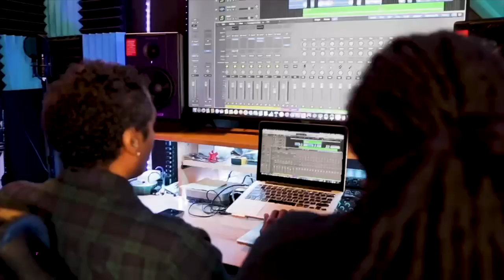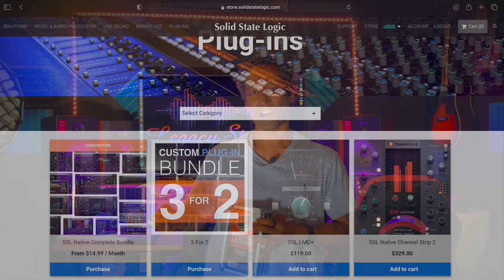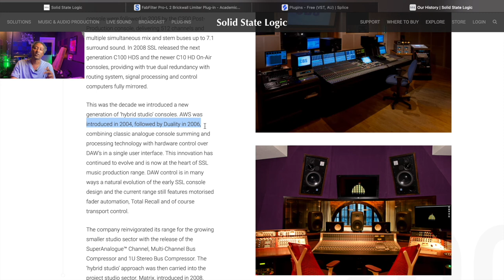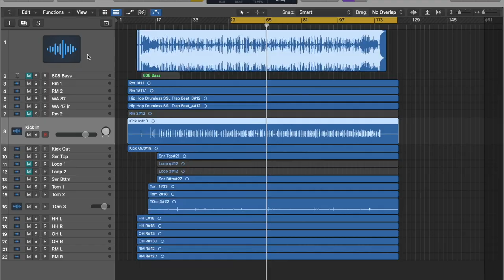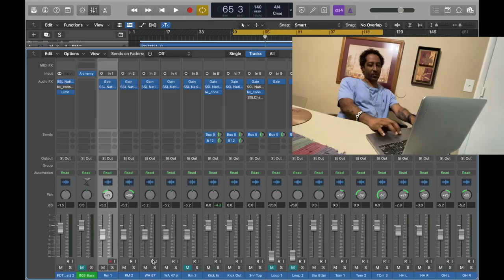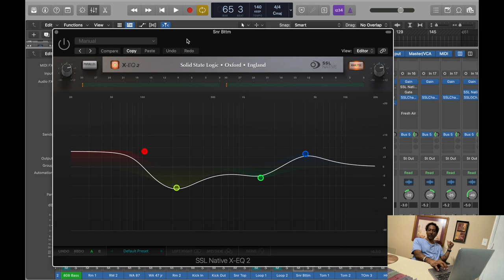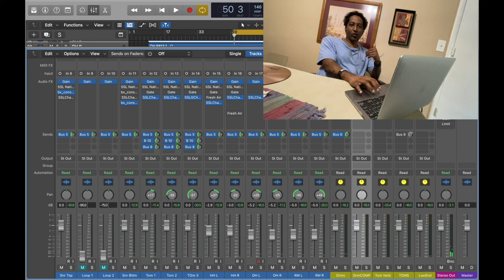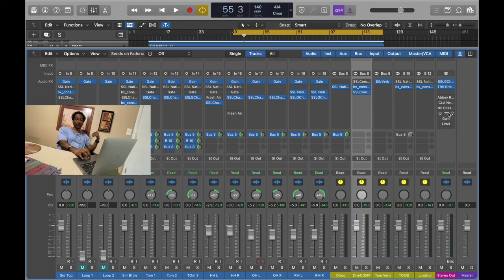Investing In Yourself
Today's topic :  You've got to have the tools of the trade in any line of business.
I'm showing you some plug in bundles that I've invested in to up my mixing game.